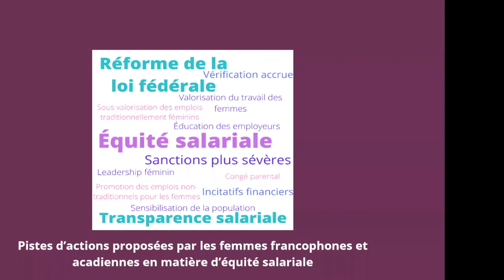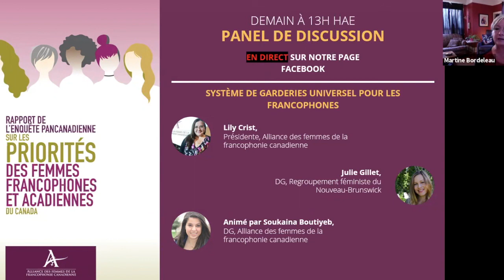Équité salariale dans les secteurs privé et public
Panel de discussion présentant le rapport de l’enquête pancanadienne sur les priorités des femmes francophones et acadiennes du Canada.
Nos panélistes: Bilan Arte, Diane Desaulniers et Mariette Mulaire
Animé par: Martine Bordeleau